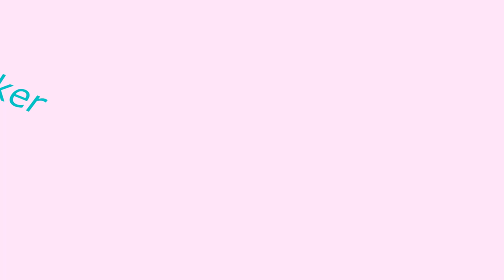Sylveon AMV - Troublemaker (Thanks for 600+ subs ❤)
This video is a bit late since we are almost at 700 subscribers .. I know ... But I wanted to make something good for say "thank you" to each one of you ❤